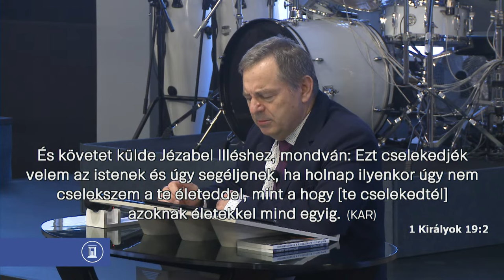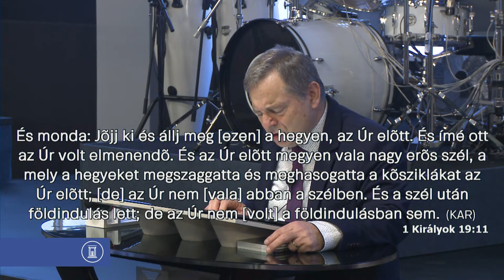Isten Gondoskodása Nehéz Időkben | Fodor Sándor | 2024.02.03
Fedezzük fel együtt, hogyan nyújt védelmet és biztonságot Isten a nehéz időkben. Ez a prédikáció mélyreható betekintést nyújt abba, hogy miként mutatja meg Isten gondoskodását és szeretetét, amikor úgy tűnik, minden remény elveszett. Inspiráló történeteken és személyes tanúságtételeken keresztül megtapasztalhatjuk, hogy Isten sosem hagy minket magunkra, még a legnagyobb viharok közepette is.

Jó helyen vagy, és most olyan közösség részese lehetsz, ahol az Isteni üzenetek és a közösségi fejlődés magas színvonalon elérhetőek. Itt mindig találsz majd valami inspirálót, ami segít az életedben.

Ha van imakérésed, kérjük írja meg itt Szívesen segítünk.

Az élmény fokozásához mostantól elérheted tartalmainkat a kedvenc platformjaidon is, ideértve a Spotify-ot és a Rumble-t is. Így soha nem maradsz le semmiről, és ott lehetsz, ahol neked a legkényelmesebb.

A Hitcast pedig egy izgalmas podcast, ahol mélyebben elmerülhetsz a kereszténység és hasonló témák világában. Mindig friss gondolatokkal és inspiráló beszélgetésekkel vár rád. Érdemes ráhangolódni!

Ne felejtsd el meglátogatni honlapunkat is, ahol további információkat találsz rólunk Itt mindig naprakész hírekkel és eseményekkel várunk.